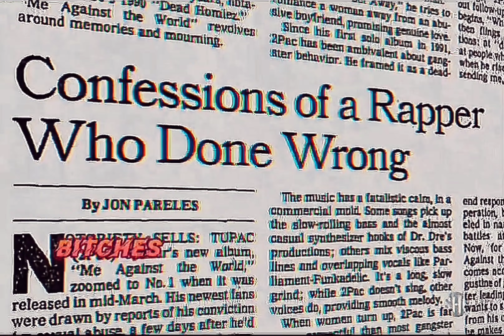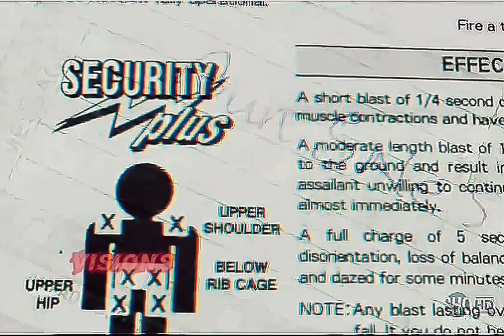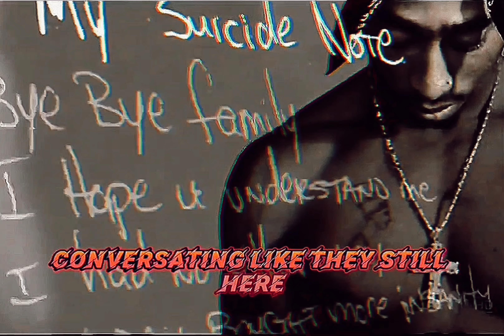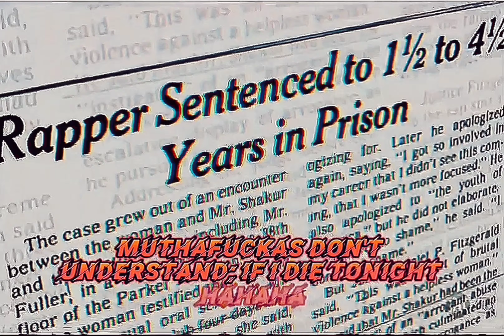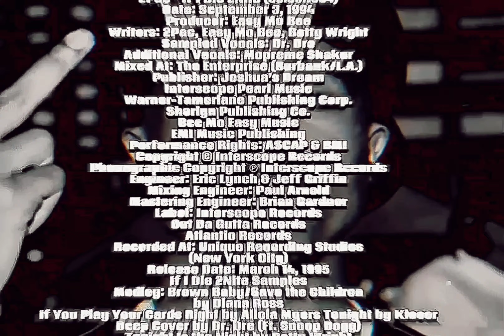2Pac - If I Die 2Nite (Intro Outro ReDrum)(Dirty Lyrics)[High Definition AE Extreme Bass Boosted] 4K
DJ At Will Intro Outro ReDrum
2Pac – If I Die 2Nite (Demo Version)
Date: September 3, 1994
Studio: Unique Studios, New York, New York
Producer: Easy Mo Bee
Samples: Dr Dre & Snoop Dogg – Deep Cover
Kleeer – Tonight

Produced By: Easy Mo Bee
Written By: 2Pac, Easy Mo Bee & Betty Wright
Release Date: March 14, 1995
Mixed At: Enterprise Studios, Burbank, CA
Engineer: Eric Lynch & Jeff Griffin
Mixing Engineer: Paul Arnold
Mastering Engineer: Brian Gardner
Label: Interscope Records, Out Da Gutta Records & Atlantic Records
Recorded At: Unique Recording Studios (New York City)

Producer: Tony Pizarro
Writer: 2Pac
Mixed At: The Enterprise (Burbank/L.A.)
Additional Vocals: Jill Rose, Debbie Hambrick
Jay Jensen, Dan O’Leary & Sara Diamond
Guitar: Darrell Crooks
Engineer: Tony Pizarro
Recorded At: Enterprise Studios
(Burbank, CA)